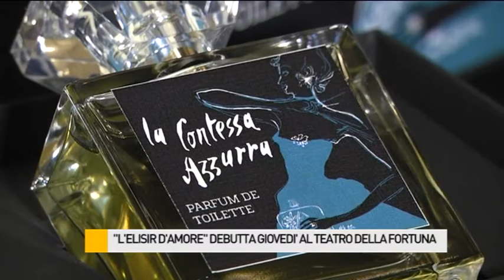"L'Elisir d'Amore" debutta domani al Teatro della Fortuna